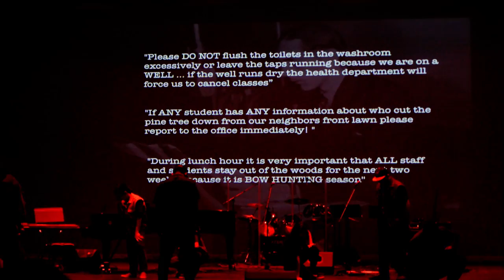Undefined @ Bishop Reding's 25th Alumni Talent Show